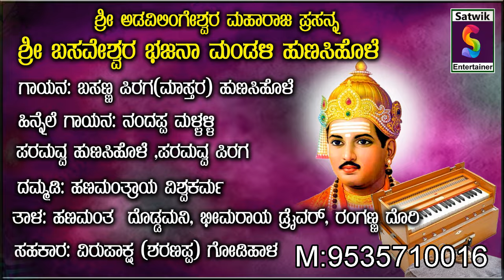ಗಂಡನ ಮಾಡಿಕೊಂಡೆ,,ತತ್ವ ಭಜನ ಪದ, ,, ಬಸಣ್ಣ ಪಿರಗ ಹುಣಸಿಹೊಳೆ ಇವರಿಂದ[ ತಾ; ಸುರಪುರ, ಜಿ; ಯಾದಗಿರ ]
ಶ್ರೀ ಬಸವೇಶ್ವರ ಭಜನಾ ಮಂಡಳಿಯವರಾದ ಬಸಣ್ಣ ಪಿರಾಗ ಬಹಳ  ಚೆನ್ನಾಗಿ ಹಾಡಿದ್ದಾರೆ .ಈ ಕಲಾವಿದರು ಮೊದಲ ಸಲ ನಮ್ಮ ಚಾನೆಲ್ ದಲ್ಲಿ ಹಾಡಿದ್ದಾರೆ. ವೀಕ್ಷಕರೇ ಈ ಹಾಡನ್ನು ಹೆಚ್ಚಿನ ಸಂಖ್ಯೆಯಲ್ಲಿ ನೋಡಿ ಗಾಯಕರಿಗೆ ಸ್ಫೂರ್ತಿ ನೀಡಬೇಕಾಗಿ ವಿನಂತಿ.ಈ ಹಾಡನ್ನು ಸಂಪೂರ್ಣ ನೋಡಿ ಮತ್ತು ನಿಮ್ಮ ಬಳಗಕ್ಕೆ ಈ ವಿಡಿಯೋ ಶೇರ್ ಮಾಡಿ ಹಾಗು ನಮ್ಮ ಚಾನೆಲ್ ಸಬ್ಸ್ಕ್ರೈಬ್ ಮಾಡಿ.  ಇದು ನಿಮ್ಮ ನೆಚ್ಚಿನ ಚಾನೆಲ್ .